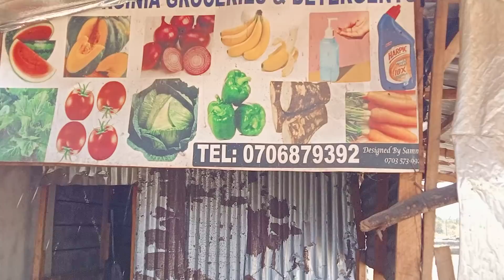Virginia opening a super market🤦‍♀️🤦‍♀️😂